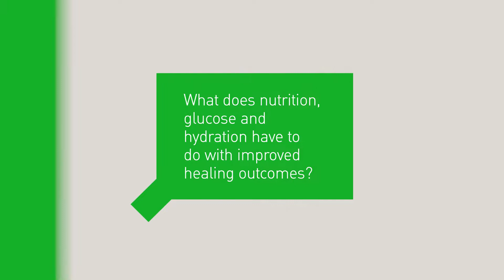Episode 2 – Nutrition, glucose and hydration and their impact on improved healing outcomes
What does nutrition, glucose and hydration have to do with improved healing outcomes?
Dr. Kylie Sandy-Hodgetts meets Prof. Tom Wainright